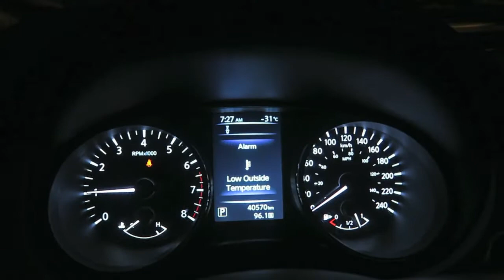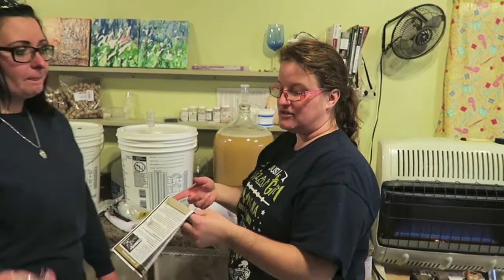Wine Eruption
Leslie, Jeni and I spend a Friday evening making wine.